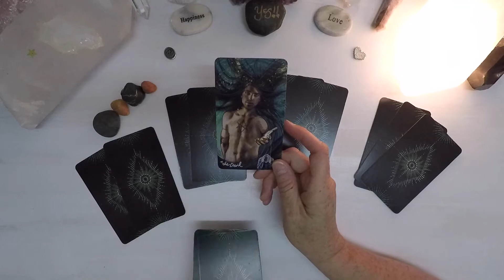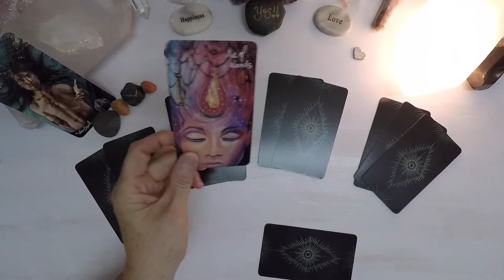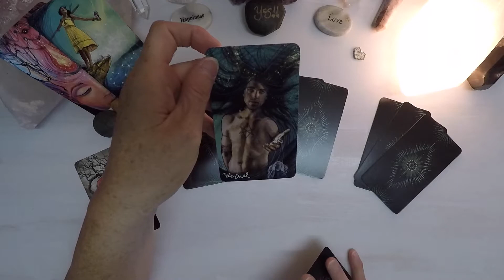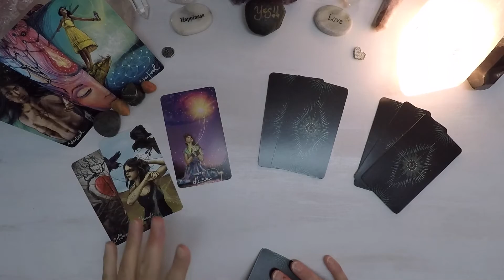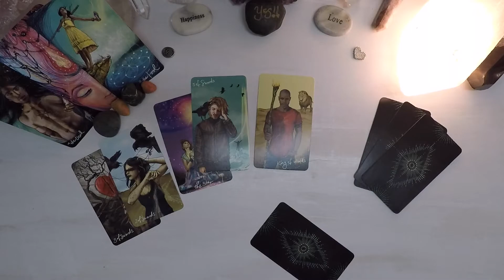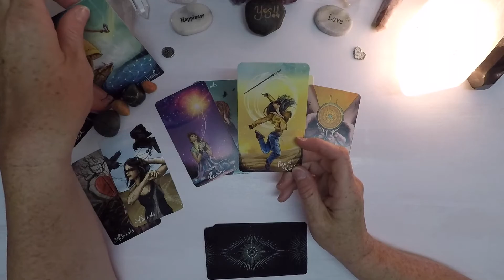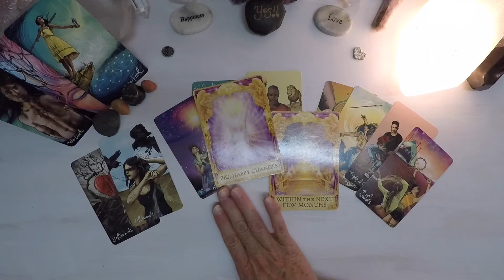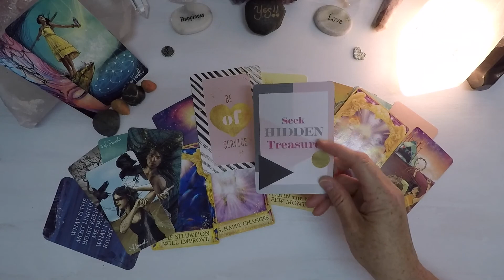Sagittarius August 2020 - A Shift In Perspective Brings The New Beginning You've Been Calling For!!!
Personal readings are available, click this link to be directed to the scheduling site:

Cards Used In The Reading:
The Lightseer’s Tarot by Chris-Anne, Angel Answers Oracle Deck by Doreen Virtue & Radleigh Valentine, Soul Truth Self Awareness Guidance Deck by Brianne Hovey & The Divine Energy Oracle by Sonia Choquette